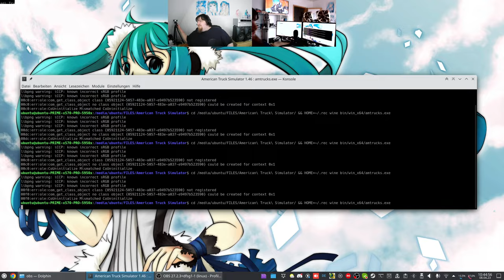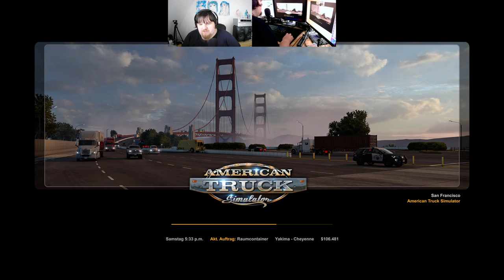Let´s Play ATS - American Truck Simulator #115